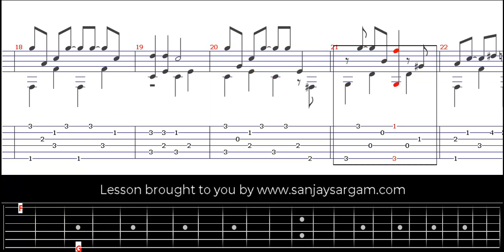She's Got Something There - Guitar Tutorial (Fingerstyle)